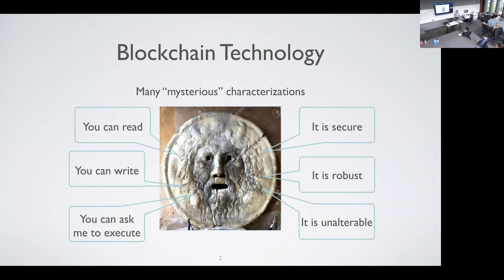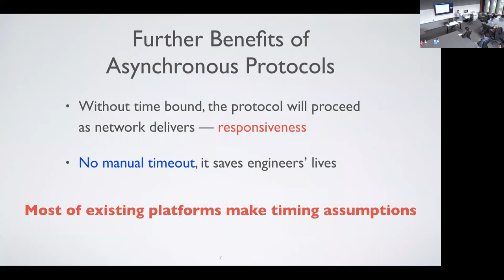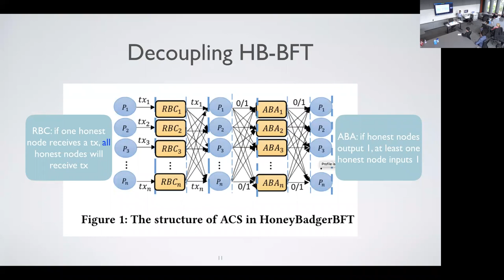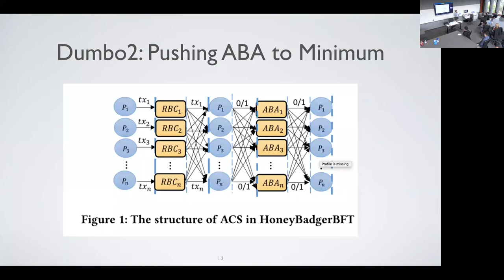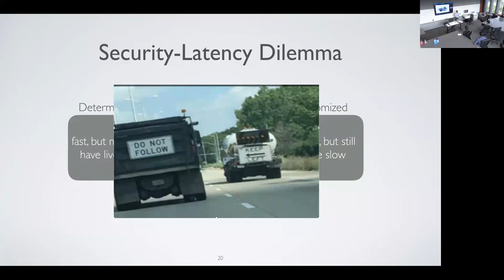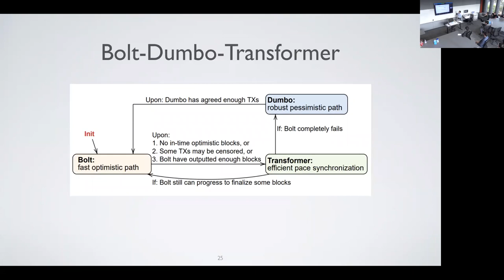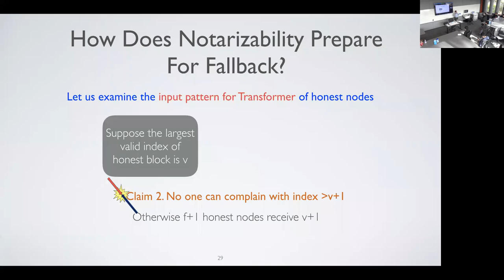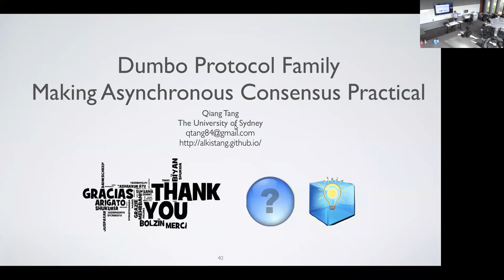Dumbo Protocol Family: Making Asynchronous Consensus Real | Cybersecurity Seminars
Presented by Qiang Tang

About Monash Cybersecurity Seminars:
Be the first to know about cybersecurity innovations. Gain rare insights from world-leading experts. Free to attend, the Monash Cybersecurity Seminars are your portal to the latest and greatest in the discipline – from quantum-safe cryptography to blockchain.